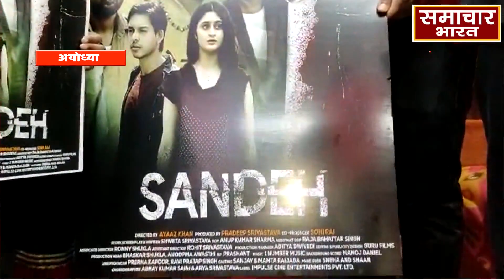UP FILMS अयोध्या हनुमान गढ़ी महंत राजूदास के द्वारा SANDEH FILM का पोस्टर लांच अभिनेता गौरव कुमार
समाज और युवाओं पर बनी अच्छी मूबी संदेश
Copyright Information:
We are showing this news and video with the intention of making the society aware of the correct incident so that the victim can get justice, the guilty can be punished.
हम समाज को सही घटना का जानकारी कराने के इरादे से यह न्यूज़ और वीडियो  दिखा रहे की पीड़ित को न्याय मिल सके दोषी को सजा मिल सके